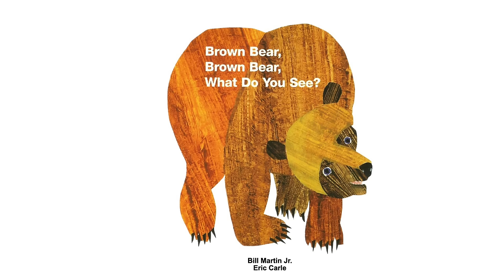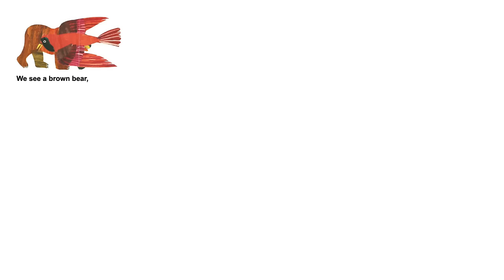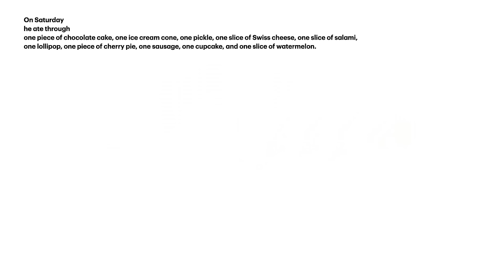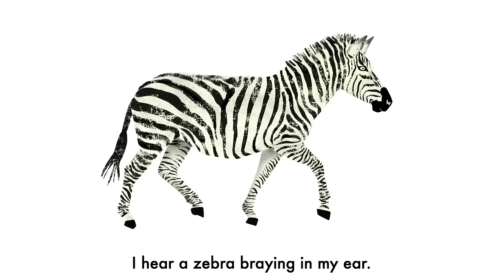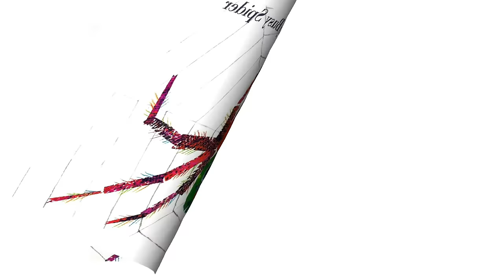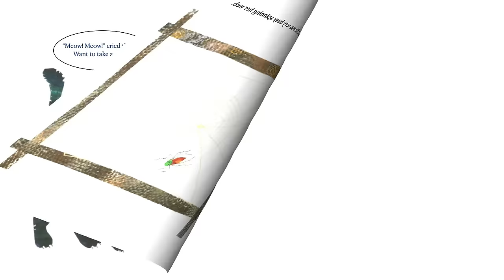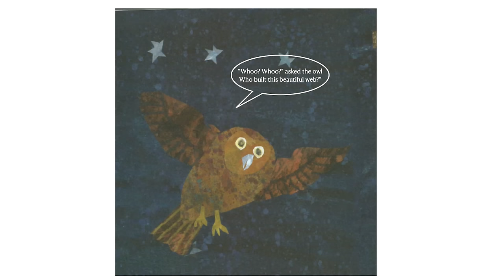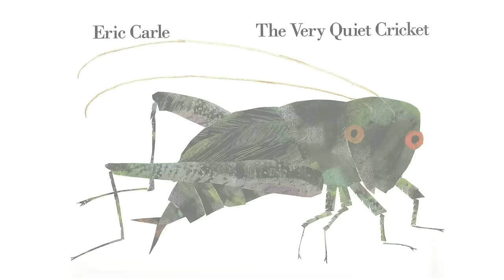Brown Bear Brown Bear What Do You See Read Aloud Animated |Polar Bear Polar Bear What Do You Hear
In today's circle time, Miss Kaye reads aloud the stories of Brown Bear Brown Bear What Do You See? , Polar Bear Polar Bear What Do You Hear? , Panda Bear Panda Bear What Do You See? and Baby Bear Baby Bear What Do You See? by Bill Martin Jr. and Eric Carle and The Very Hungry Caterpillar, The Very Busy Spider, The Very Quiet Cricket and The Very Lonely Firefly. They are among the favorite stories of toddlers and preschoolers. We also learn about animals and their names in this stories. This is the animated and interactive version of the books.